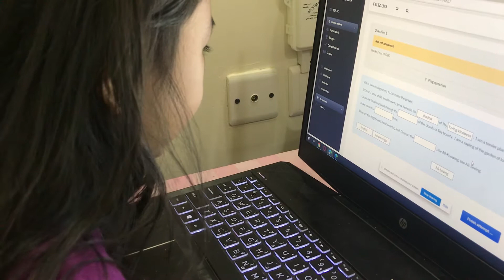Memory Quiz | Prayer | Feliz Academy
This was a quiz in Edukasyon sa Pagpapakatao. Where they have quotations and prayers and im so proud to share that Lakin excels in memorization and conpleting the missing words in the quiz